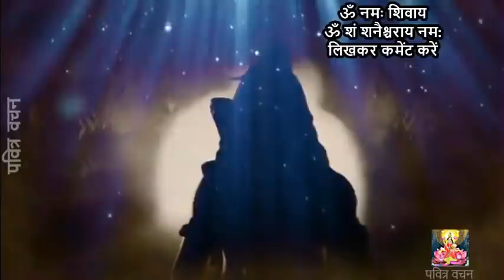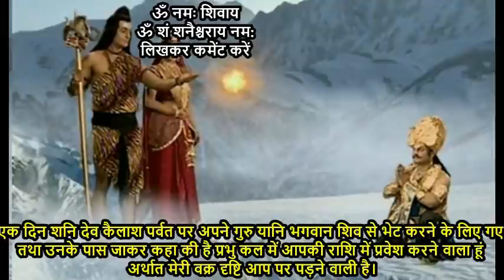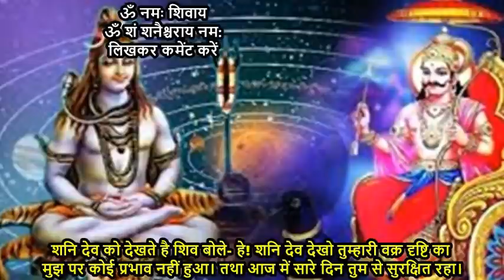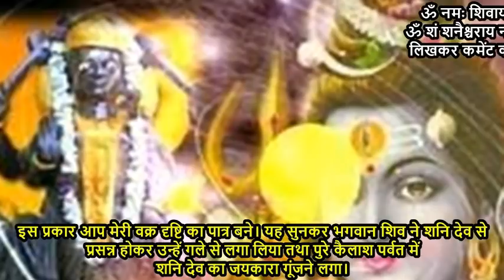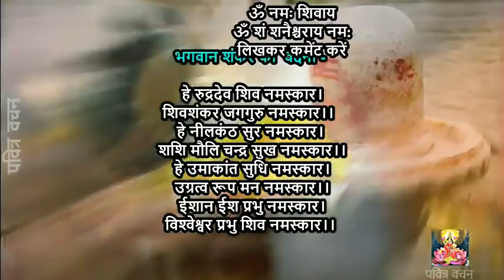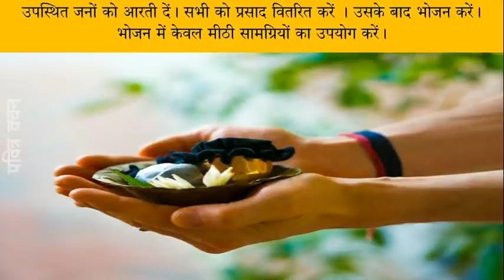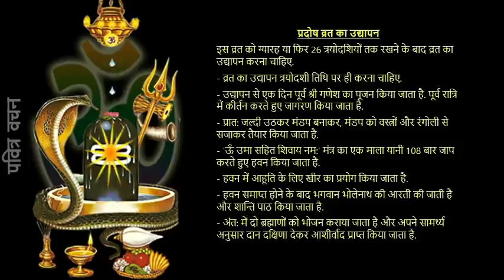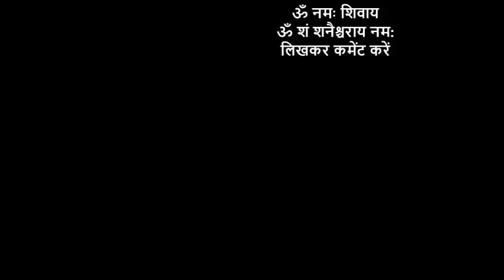आज की शाम शनि प्रदोष व्रत की कथा सुनने मात्र होगी मनोकामनाएं पूरी Shani Pradosh Vrat Katha